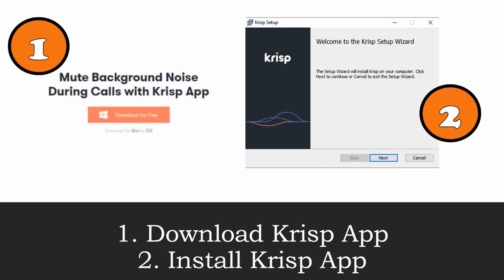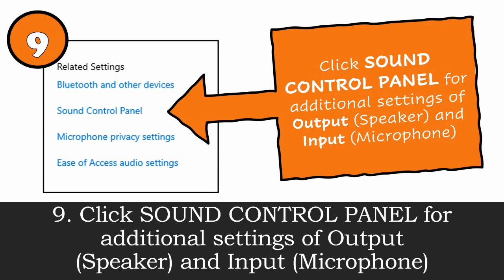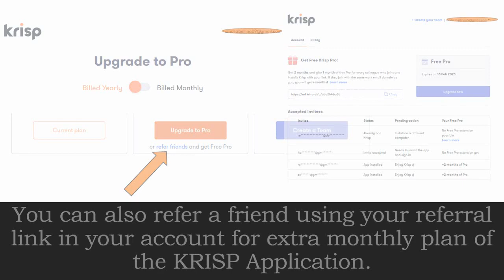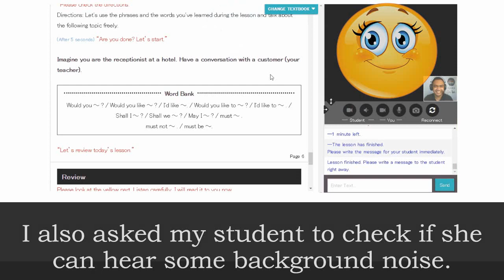How to setup KRISP for ESL Tutors | Noise Cancelling Application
Hello fellow ESL teachers! Are you having problem with background noise? Well, check this KRISP Application. It will cancel the noise from your surrounding.
Steps of the SETUP
1. Download Krisp App
2. Install Krisp App
3. Register using your e-mail
4. Log in to krisp.ai
5. Proceed to your Sound settings
6. Right click the icon
7. OUTPUT – USB Type Headphone
8. INPUT – KRISP Microphone
9. Click SOUND CONTROL PANEL for additional settings of Output (Speaker) and Input (Microphone)
10. Playback – enable only SPEAKERS
11. Recording – enable only KRISP MIC
12. Communication – select MUTE ALL OTHER SOUNDS
13. This should be the SETUP on KRISP APP
FOR BROWSER SETTINGS
14. Proceed to browser’s SETTINGS
16. Select MICROPHONE
17. Set KRISP MICROPHONE as Default
15. Select SITE SETTINGS